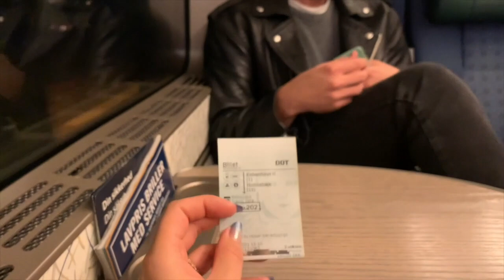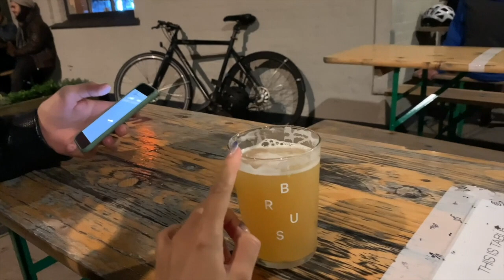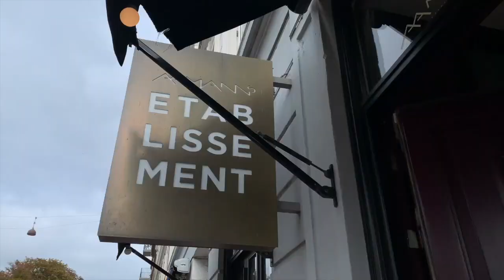COPENHAGEN vlog!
Depop: @chanelette

Filming Equipment:
Canon 70D

hiram - kali! at the disco
HIRAM & PRINCIPE Q - X (A SIDE) FIN
IN PLACES 2